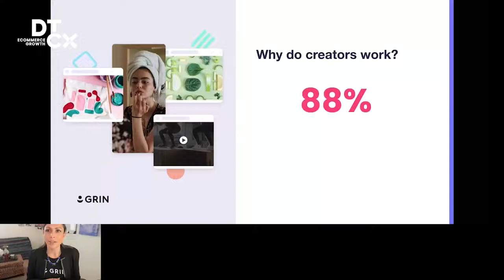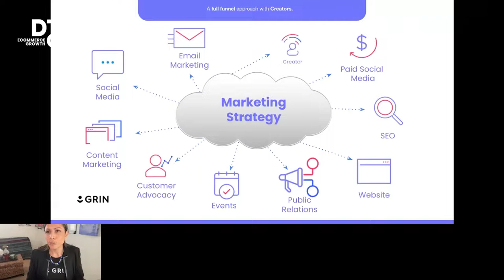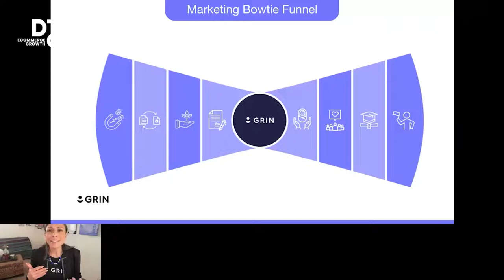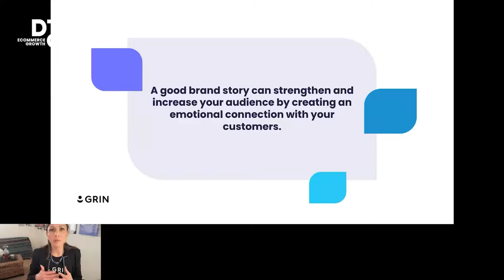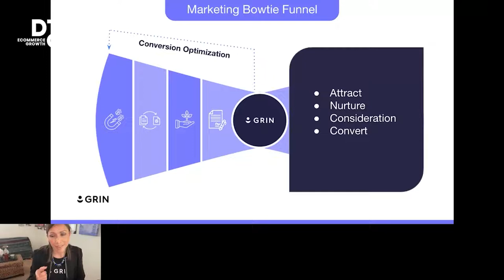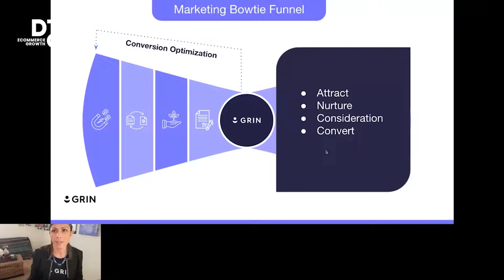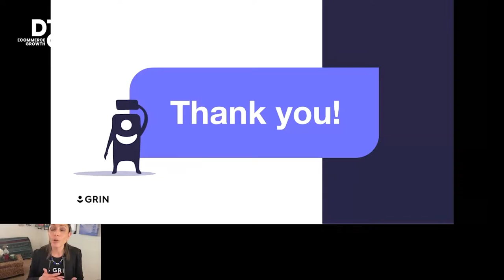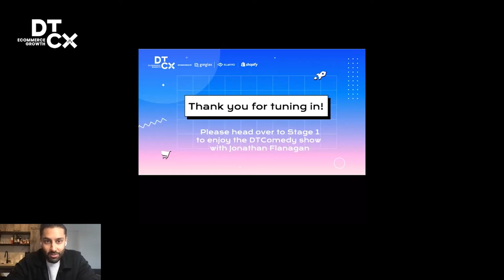A Winning Bowtie Funnel Marketing Strategy Leveraging Creators for any Ecommerce Brand-Katya Allison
Register now for the next DTCX event in June, featuring a Keynote by Shopify President Harley Finkelstein DTCX3 Virtual Summit 2022 - Grin

With the growth of ecommerce over the last couple of years, DTC brands are faced with the challenge of setting themselves apart from other brands. They have to show consumers why they should pick one brand over the other without sacrificing the bottom line. Creators can help attract consumers' attention by sharing a brand story from their point of view, but they can also do so much more for a brand throughout the entire customer journey. From building brand awareness to making the sale and increasing your revenue, creators can play a crucial role in your marketing strategy. But they can also be just as impactful after the sale and, with the right approach, can even help you scale an army of creators while also building an engaged online community. We aim to share how to move consumers down the top to the bottom of the funnel during this session, leveraging creators. And look beyond the purchase to keep that revenue stream going. Actionable insights that you will walk away with after this session: - Creating content for an omnichannel customer experience. - The value of adding creators as part of your marketing team. - How to leverage creators for the entire customer journey. - Turning customers into your ambassador community.